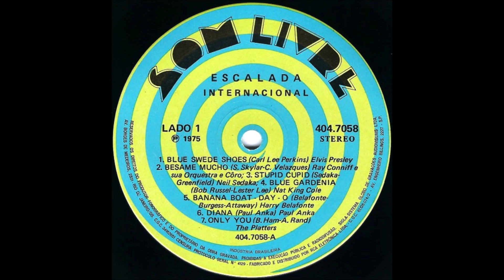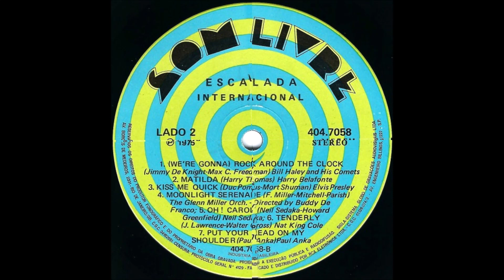Bill Haley And His Comets - (We're Gonna) Rock Around The Clock [HQ]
* Escalada é uma telenovela brasileira produzida pela TV Globo e exibida de 06 de janeiro a 23 de agosto de 1975 em 199 capítulos. Substituiu "Fogo sobre Terra" e foi substituída pela reprise emergencial de "Selva de Pedra" (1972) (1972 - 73), em razão da proibição à veiculação de "Roque Santeiro" pela censura durante a ditadura militar brasileira. Foi a 15.ª "novela das oito" produzida pela emissora.
* Escrita por Lauro César Muniz, com a direção de Régis Cardoso, foi a última trama do horário das oito gravada em preto e branco.
* Contou com as atuações de Tarcísio Meira, Renée de Vielmond, Susana Vieira, Cecil Thiré, Milton Moraes, Mário Cardoso e Sérgio Britto.